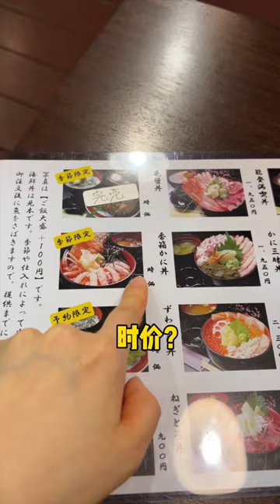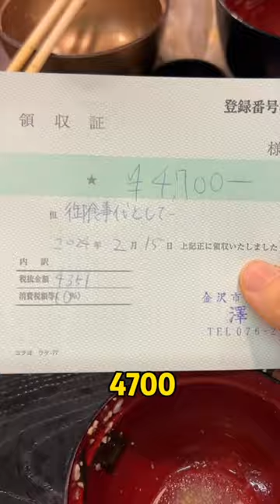【日本美食】日本人為了讓你一個人好好吃飯有多拼